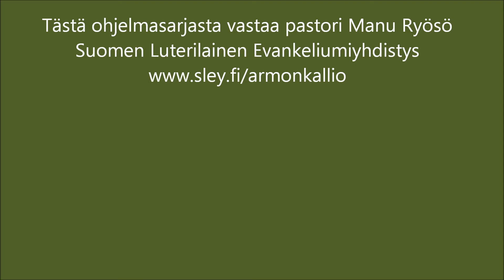Mitä on kristinusko 310. / Diakonia 10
Kun Jeesus toteaa, että köyhät ovat aina keskellämme, hän ei pyri lannistamaan meitä, päinvastoin...